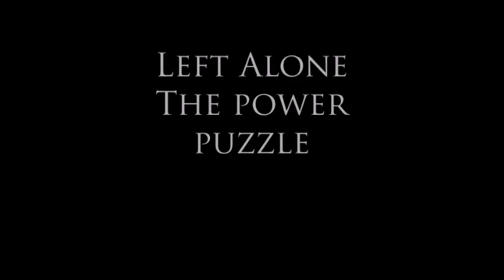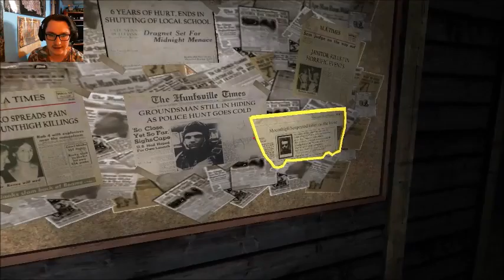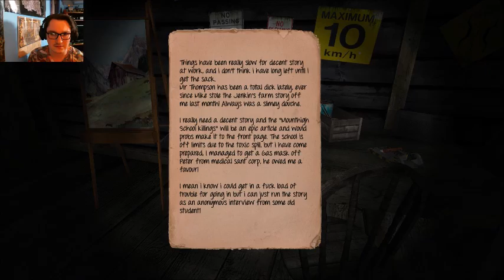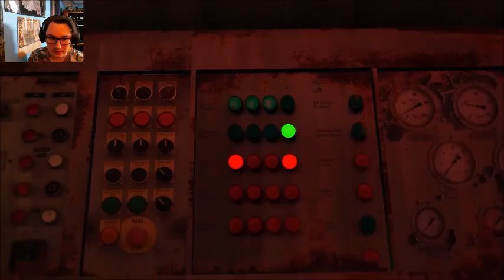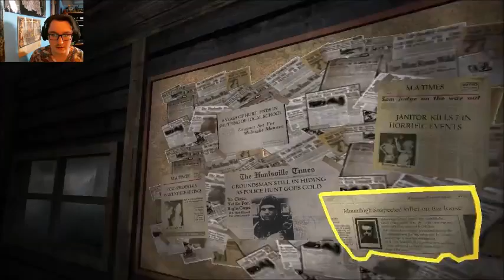Left Alone Part 3[The Power Puzzle]